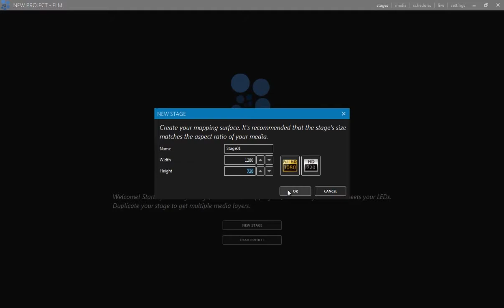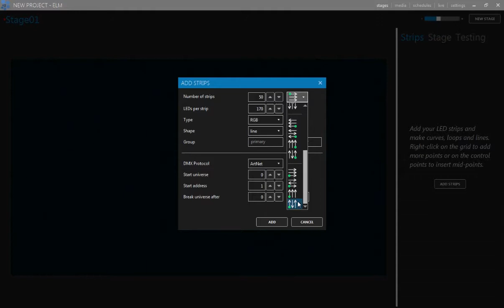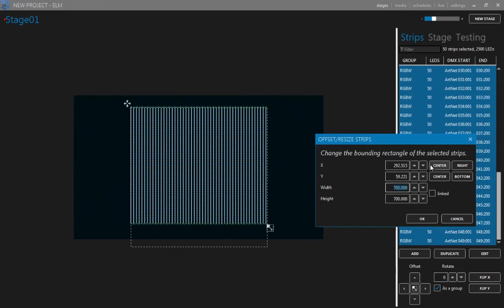ENTTEC LED Mapper (ELM) tutorial #1: mapping a simple LED array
IMPORTANT: Please ensure that you enable subtitles/closed captions above for instructions!

In this tutorial, we'll show you how to use ENTTEC LED Mapper (ELM) software to map a very simple array.

New to LED mapping? ELM - Live Design magazine's Lighting Control Software Product of the Year 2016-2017 - is the easiest way to pixel-map your ideas. Enjoy total control over your LED setup, regardless of shape and size, employing vector-based objects and raster-based media for a pure representation of your vision.